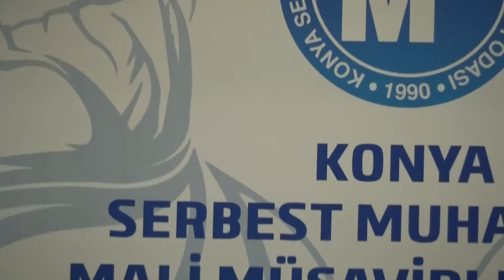İKTİSADİ TV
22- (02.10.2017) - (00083) - Konya SMMM Odası Sekreteri Süleyman ERÇİK Sunumlarını Yapmak Üzere, GİB Yrd. Yıldırım Bozbıyık'ı, Gelir İdaresi Grup Başkanı Abdullah Karaboyacı'yı ve Gelir İdaresi Grup Bşk. Mustafa Ak' ı ," İzaha Davet" Hk. Bilgilendirme Sunumlarına Devam Ettiler.